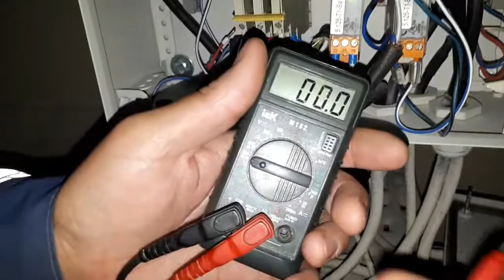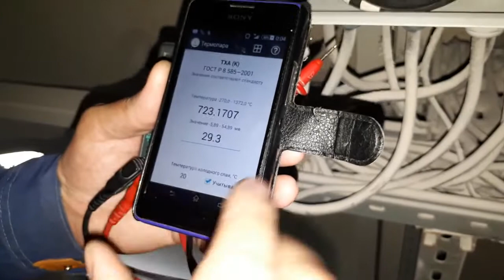Термопара тип К c универсальным преобразователем 0_1200гр в 4_20мА